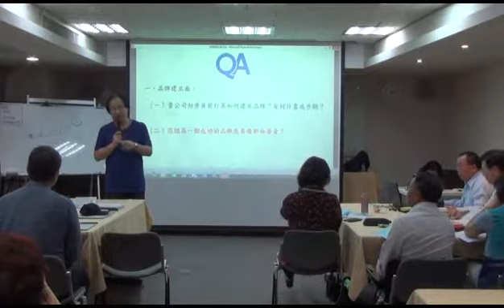20180421 瑞士歐洲大學_價值行銷與微商實戰研討會_品牌建立與行銷 陳光榮教授主講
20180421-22 價值行銷與微商實戰研討會(歡迎索取精華版講師授課投影片)

成功的品牌應該具備那些要素？如果希望顧客認識公司品牌，那麼應該先做什麼事？
領導者不但要了解公司的品牌個性，更不能放過每一次強化品牌形象的機會。
致理科技大學陳光榮教授告訴您如何建立品牌如何，打響知名度，並進行有效的行銷！